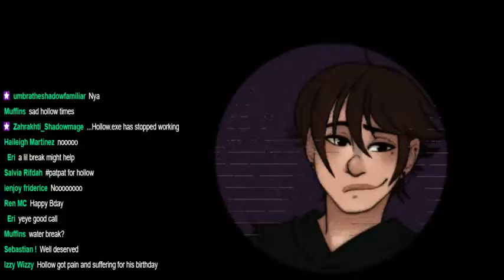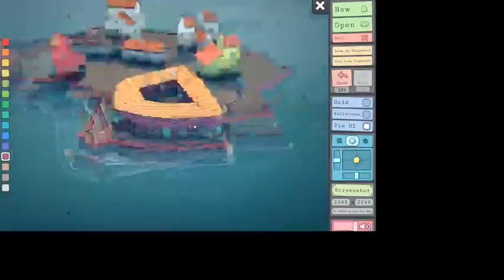Hollow's Lockdown Birthday Party! Let's play some games!